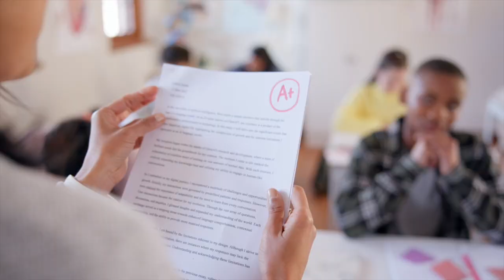Be As You Are • John David